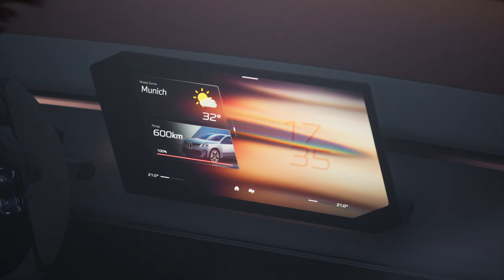BMW Neue Klasse X : la vision du SUV BM de demain